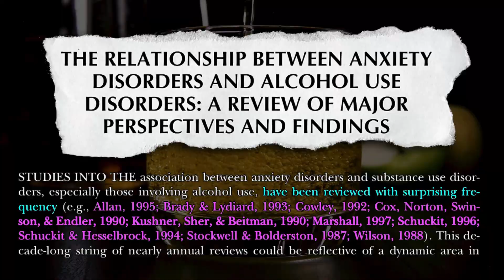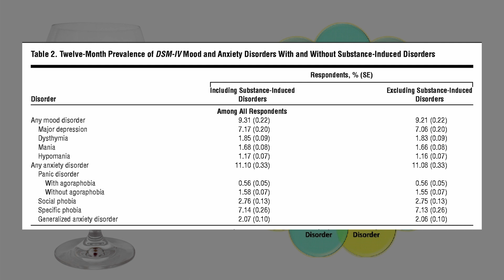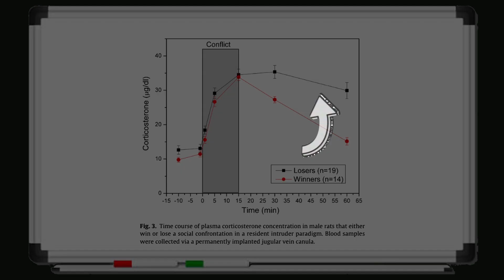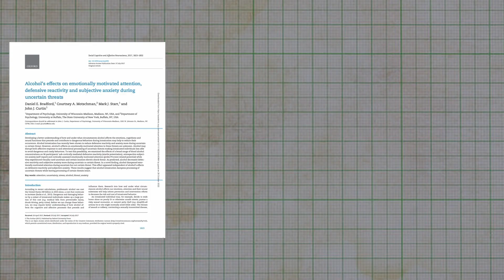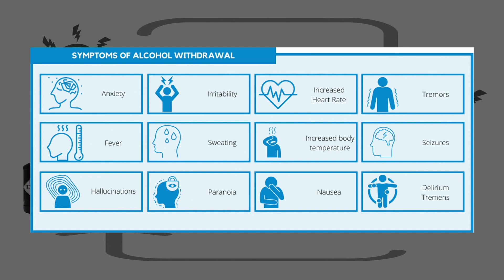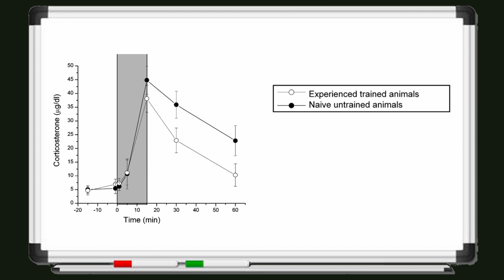Don't Drink Alcohol To "Get Over" Social Anxiety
It’s no secret that a lot of people (me included) often consume alcohol to unwind after a long and stressful day. Others may use alcohol as an "ice breaker" to help them get over their social anxiety or feel a little less self-conscious, so they feel more comfortable interacting with others…

In this video, I'll describe why drinking to unwind or "destress" can be risky and how it can (in the long run) result in dependence and even alcohol addiction — despite proving effective at relieving the symptoms of uncertain stressors, like social anxiety (at least in the short term).

Hopefully, by the end of this video, I will have provided you with a thorough overview of the scientific literature to discourage you from drinking while you’re stressed out and prevented you from doing some irreversible damage to your brain’s amygdala.

Happy Viewing!

Chapters
0:00 Is it okay to drink when stressed out?
0:21 Why You Should Subscribe
0:38 Anxiety & Alcohol Misuse: A Long History
1:58 Why Do People Drink When Stressed?
4:39 Alcohol Consumption Reduces Activity In The Brain’s Amygdala
5:16 Focus On Managing, Not Preventing Stress